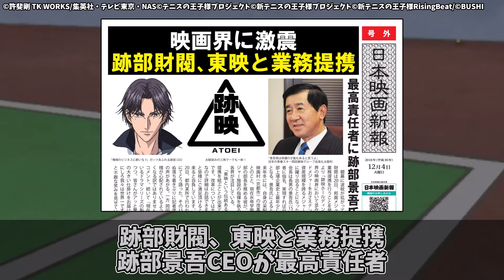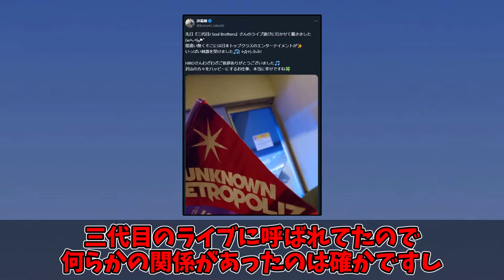【テニプリ】テニプリがサブカル界にもたらした影響に対するみんなの反応に対する投稿者の反応集【新テニスの王子様】【ゆっくり考察･解説】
©許斐剛 TK WORKS/集英社・テレビ東京・NAS/©劇場版テニスの王子様製作委員会2005/©テニスの王子様プロジェクト/©劇場版テニスの王子様プロジェクト2011/©新テニスの王子様プロジェクト/©新生劇場版テニスの王子様製作委員会/©「テニスの王子様」実写映画製作委員会2006/©新テニスの王子様RisingBeat/©BUSHI©/ProductionI.G/M.S.C
※動画内で使用させていただいている画像等は全て上記作品からの引用となります。